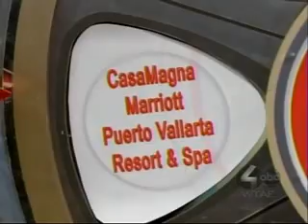Josh Groban co-hosts Live w/Kelly 2/17/2012 -- Part 2 of 3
Very funny show today!